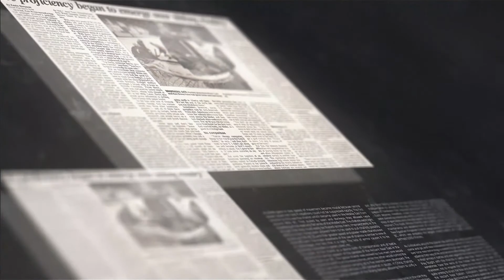The Fascinating Truth About Why We Riot And Celebrate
We all live our lives as though we were watching a 3-D movie without glasses. Things just don't quite make sense until you learn this.

Master Your Emotions Online Course

📚 MY BOOK:
'Your Journey To Success'

Heal The Hurt Weekly Podcast 🎙

👋 WHO AM I:
Hi, I'm Kenny. I'm an Emotional Mastery Coach, Podcaster, and Author. I founded The Greatness Movement to help people overcome what's holding them back in life to achieve their true potential.

🤯 MY MISSION
My mission is to help as many people as possible learn about their 'worst day cycle' so they can stop repeating events that hold them back and create a new cycle that allows them to live up to their full potential.